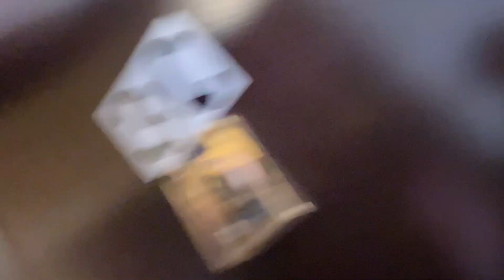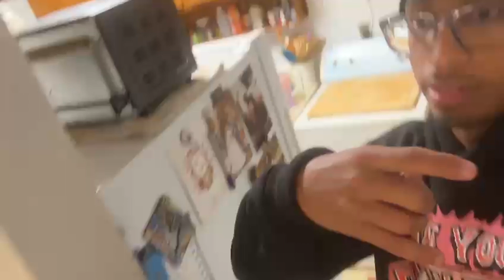Trip to New York Vlog | Vlog #010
We Back Wit Another NY Vlog

JUST A KID WIT A DREAM!!!